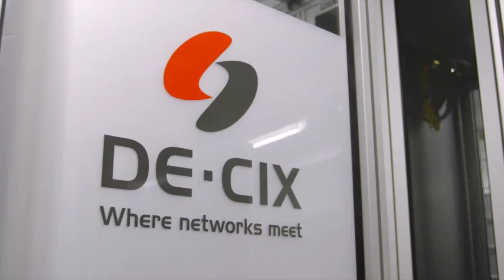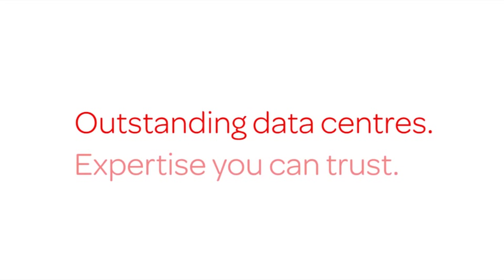DE-CIX at TelecityGroup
How DE-CIX interconnects networks directly from TelecityGroup data centres.